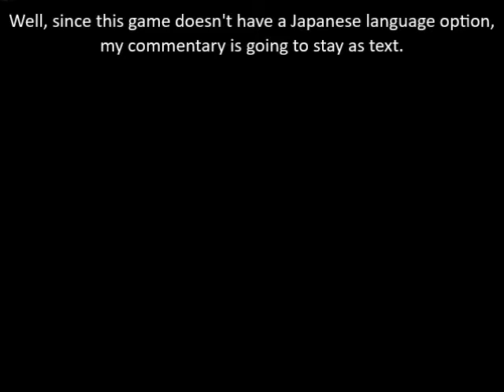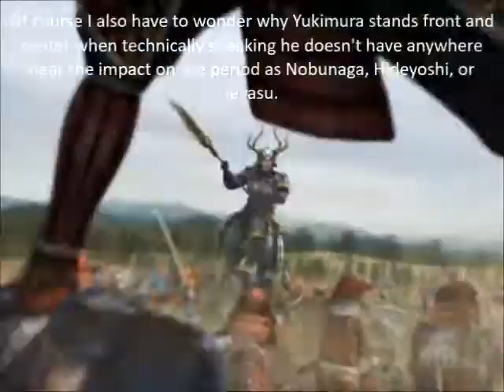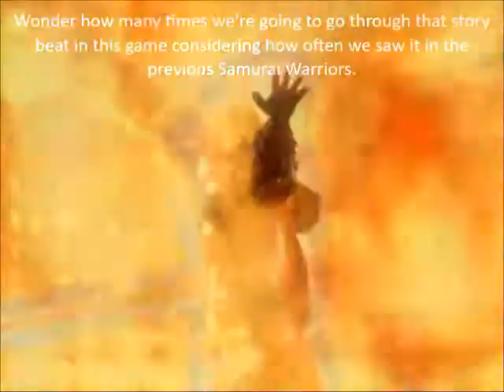Let's Play Samurai Warriors 2 Intro